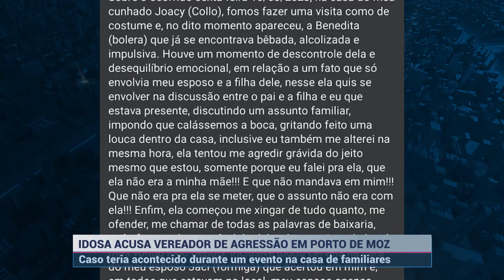Cunhada acusa vereador de agressão em Porto de Moz (PA) | SBT Altamira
Uma mulher acusa um vereador em Porto de Moz, sudoeste do Pará, de agressão.